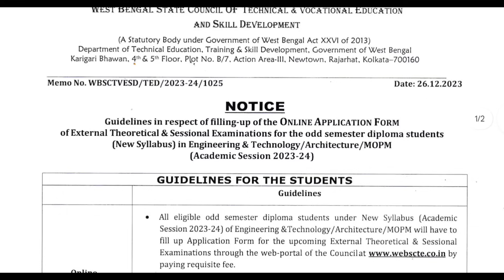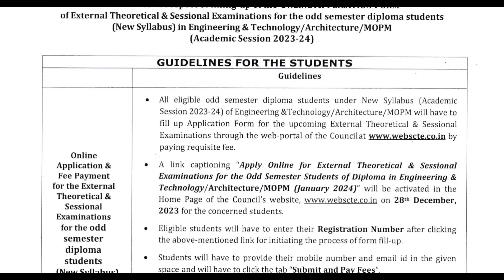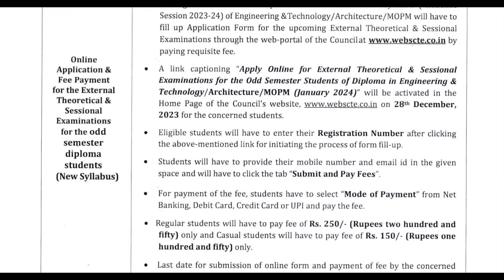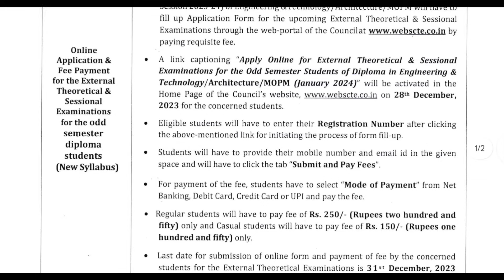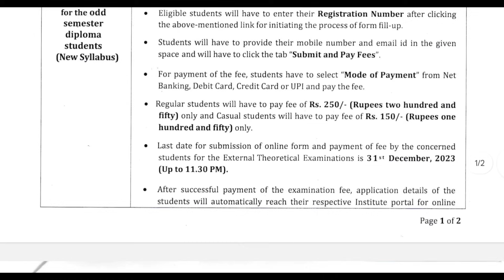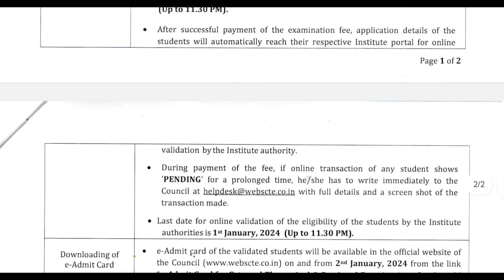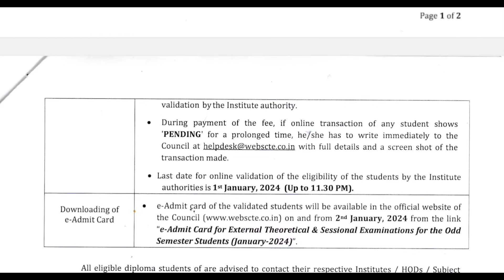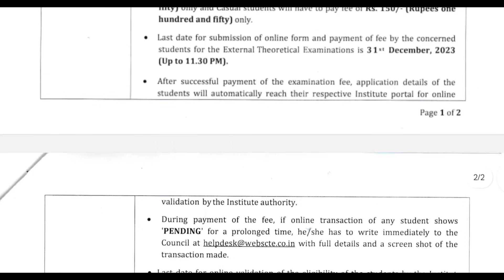ডিপ্লোমা 1st,3rd এবং 5th সেমিস্টার ছাত্র ছাত্রীদের সেমিস্টার পরীক্ষা সম্পর্কিত সম্পূর্ণ গাইডলাইনস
স্টেট কাউন্সিল থেকে প্রকাশিত হলো ডিপ্লোমা 1st,3rd এবং 5th সেমিস্টার ছাত্র ছাত্রীদের জন্য ফর্ম ফিল আপ,এডমিট কার্ড সম্পর্কিত সম্পূর্ণ গাইডলাইনস

Wbscte Diploma 1st 3rd 5th Semester exam guidelines
Wbscte Diploma 1st 3rd 5th Semester online application date
Wbscte Diploma 1st 3rd 5th Semester e admit card publish date

DIPLOMA 3RD SEM EE :
GROUP
DIPLOMA 3RD SEM ME :
GROUP

DIPLOMA 3RD SEM CE :
GROUP